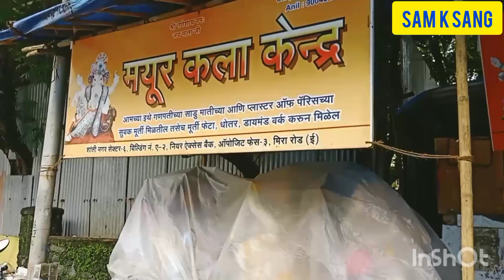Ganpati Workshop 2022|| Ganpati murti||Best Ganesh murti||Ganpati murti in Mira road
Ganpati Workshop 2022||Ganpati murti||Ganpati workshop||Best Ganesh murti||Ganpati murti in Mira road||Workshop||

🌟Hope you all are doing amazing.🌟

Hi friends welcome to SAM K SANG Hindi channel.
I am Sam Deokar.

In this video I will going to show you Ganpati Bappa murtis. And here you will get pop and eco- friendly Ganpati idols at very reasonable price.

🌟 Address:-
                 Mayur Kala Kendra
                 Shanti nagar, sector 6,
                  Bldg. no. 2
                 Near Axis Bank,
                 Mira road (e)

🌟Keep watching my vlogs.🌟